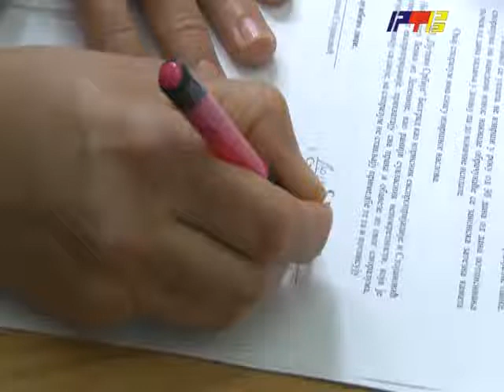RTV Vranje Koridor 10 06 02 2013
Radovi na izgradnji juznog kraka Koridora 10 teku prema planu